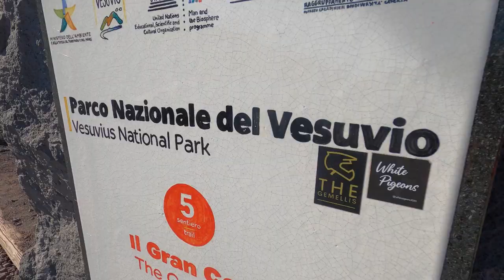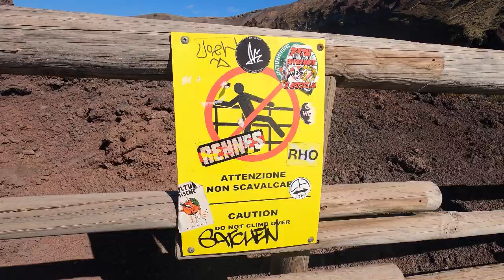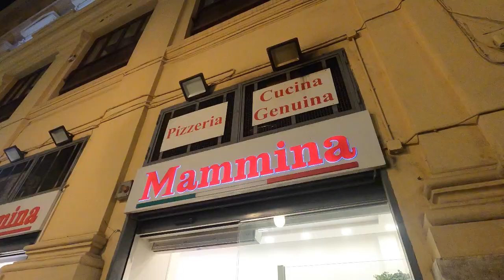Naples - Septembre 2023